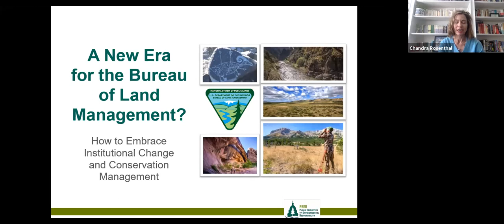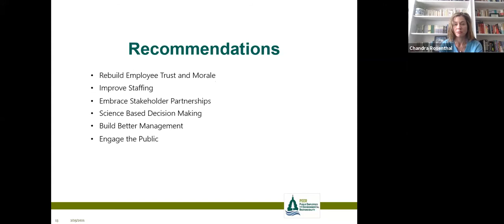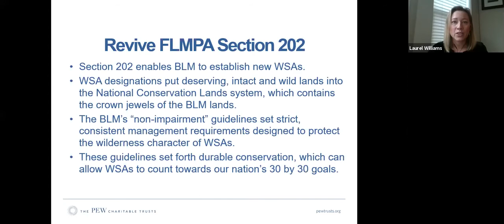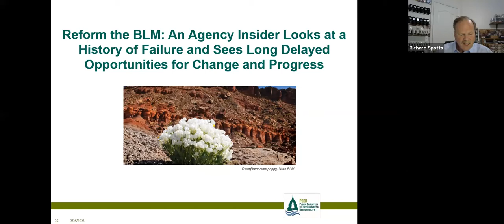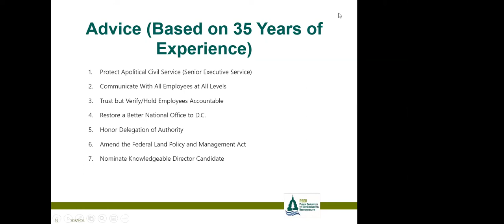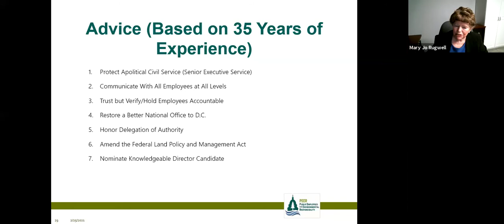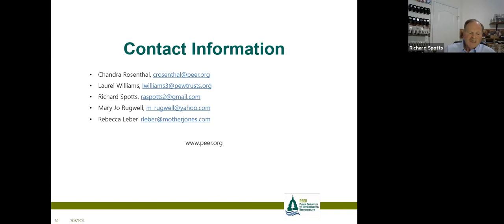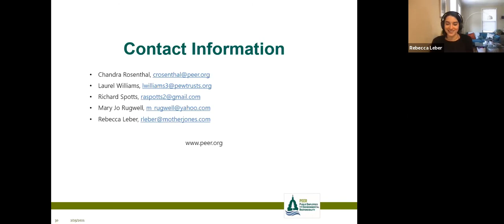New Era for the Bureau of Land Management, A PEER Webinar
View a lively discussion to identify steps the Biden administration can take to strengthen the institutional capacity of the Bureau of Land Management to better address its conservation and climate change goals.

Panelists discuss the results of a recent employee survey, trends in land management planning, problems in BLM's management culture, and questions from the webinar participants.

Panelists include:
 • MODERATOR: Rebecca Leber of Mother Jones
 • Chandra Rosenthal, Director of Rocky Mountain, Public Employees for Environmental Responsibility, PEER;
 • Laurel Williams, Officer for U.S. Public Lands and Rivers Conservation at the Pew Charitable Trusts;
 • Richard Spotts, former Planning and Environmental Coordinator at the BLM Arizona Strip District Office; and
 • Mary Jo Rugwell, former BLM State Director for Wyoming.